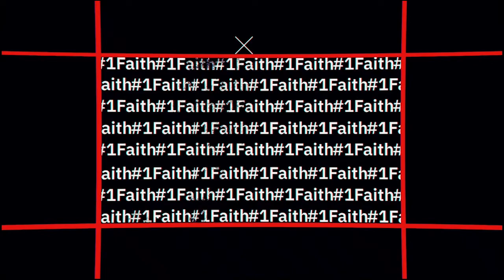“What’s Your Why?” Series –Episode 20 – Pastor Paul Wingfield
Episode 20 is a continuation of the series entitled “What’s Your Why?” and this episode features Pastor Paul Wingfield, of Grace Fellowship Church in Kingsport, TN. He also is apart of Nexus International where he has the unique opportunity to shepherd other youth pastors in Latin America.

The “What’s Your Why?” series aims to inspire people to find their why and purpose in life and in God. This series is designed to hear the stories of Pastors and Ministers who have discovered their why or are continuing to develop their why in life.

“What’s your Why?” airs weekly exclusively on One Faith’s Facebook and YouTube Channels.

Follow Pastor Paul Wingfield Below & if you can donate to his ministry!